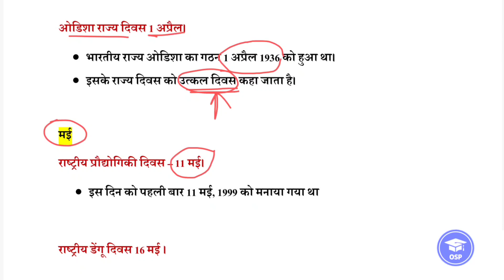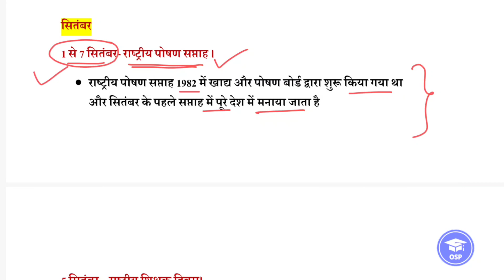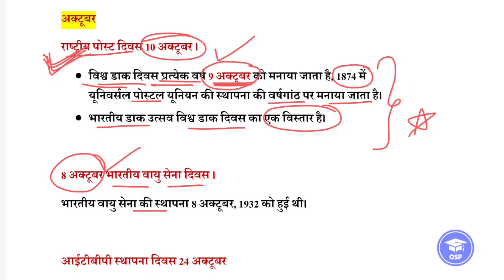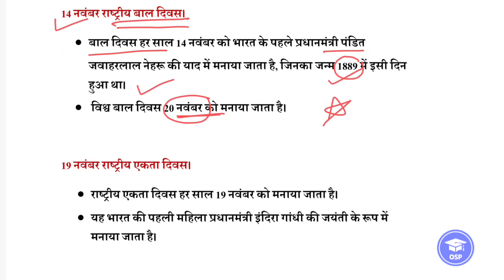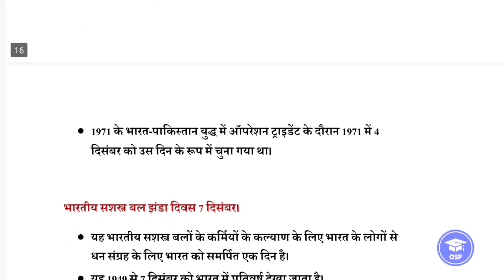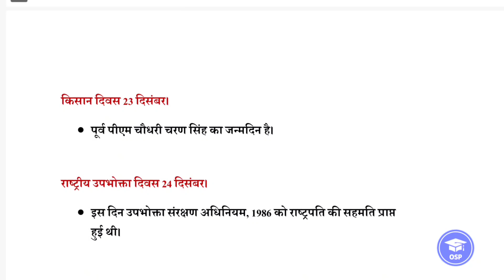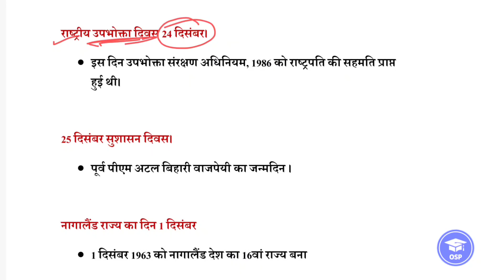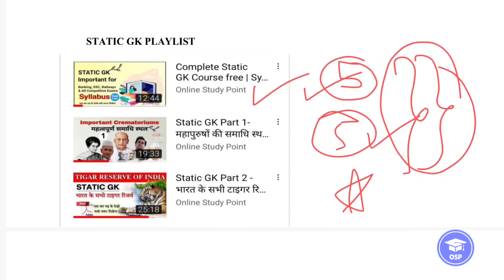Static GK Part 5| Important day | महत्वपूर्ण राष्ट्रीय दिवस | GK in hindi | Diwas gk in hindi | SSC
🎯Complete Static Gk Syllabus for all exam like☞︎︎︎
☞︎︎︎सबसे अच्छी बात होगी इस कोर्स नोट्स भी दिया जायेगा आपलोगो को नोटस बनाने की जरूत नही पड़ेगी ) Complete Static Gk Syllabus || For all competitive exam